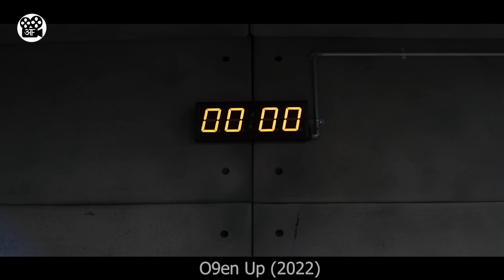15 Minute mein Nikalna hoga Iss Room se | Film/Movie Explained in Hindi/Urdu | Movie Story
This is a Movie Explanation video about a woman, who is stuck in a unknown Room. Despite her trying her level best she fails again and again to get out of this jail like place. Things take a weird turn in the end. watch the whole video and don't miss the ending.